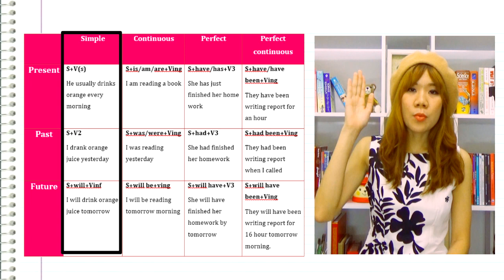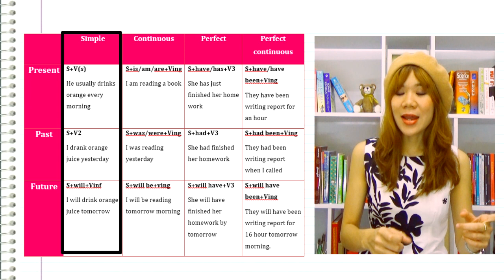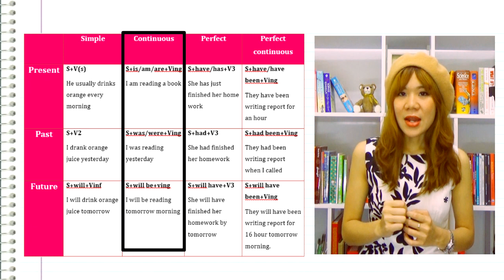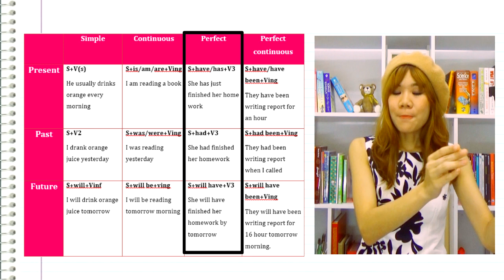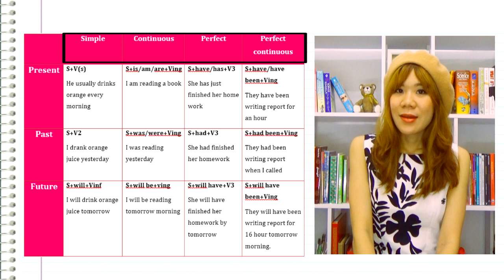สรุป Tense ทั้ง 12 ใน 8 นาที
สรุป คอนเซ็ป Tense ทั้ง 12 ในภาษาอังกฤษใน 8 นาที
ตั้ง 12 Tense เยอะแยะ จับต้นชนปลายไม่ถูก
ถ้าเข้าใจคอนเซ็ปแล้ว ชีวิตจะง่ายขึั้นคร้าาา